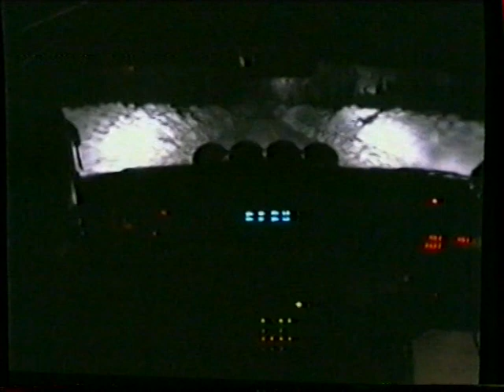Arctic Lapland Rally 2000 - SS 8 - Thomas Rådström - Incar - Toyota Corolla WRC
Full stage incar from Thomas Rådström with co-driver Jörgen Skallman on their road to the event victory. They were the first non-Finnish pair to win Arctic Lapland Rally . Stage is called Jyrhämäjärvi and this is the second pass of it. Even they are Swedish, they use English pacenotes.